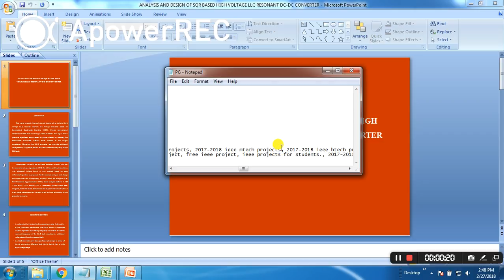IEEE 2017-2018 POWER ELECTRONICS ANALYSIS AND DESIGN OF SQR BASED HIGH VOLTAGE LLC RESONANT DC DC CO